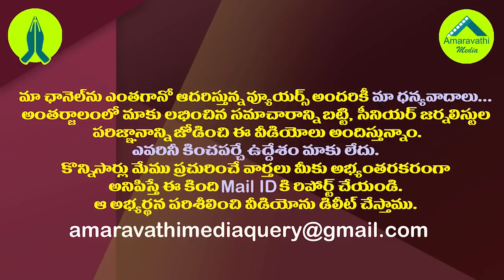తమ్మినేని స్టైలే వేరు దెబ్బకి నేషనల్ హిట్ కొట్టారుగా| Tammineni Excellent Speech Speakers Conference